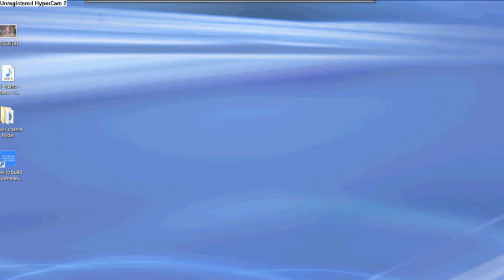how to get new channel design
step 1:go on youtube
step 2:go in your channel
step 3:go to edit channel
step 4:it shoud say beta test
NOTE:it might not be there